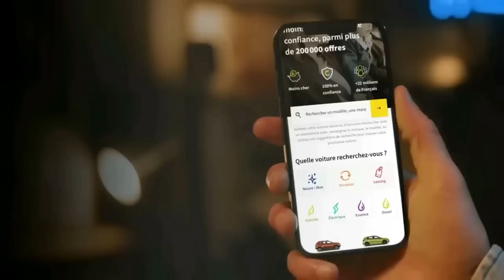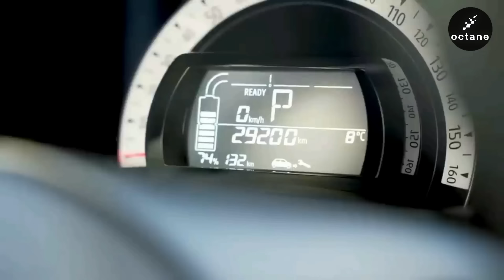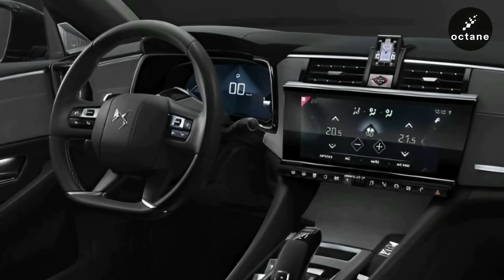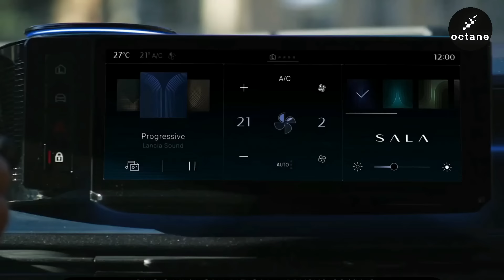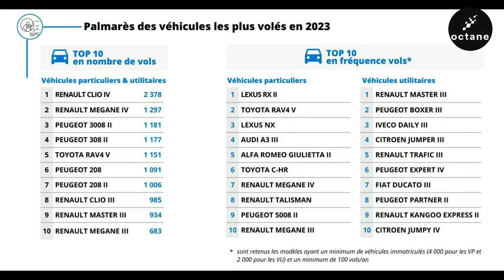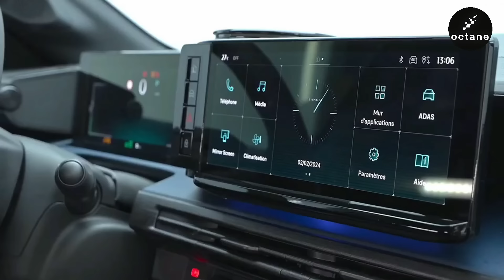Actualité Automobile : Résumé de la Semaine du 17/02/24 [octane ]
👉 Achetez votre voiture moins cher et en toute confiance, parmi plus de 200 000 offres sur le site de Caroom

L'épopée éphémère du leasing social en France a pris fin, offrant des Twingo e-tech à 40€/mois. Les concessionnaires, ayant avancé des fonds, redoutent des retards de remboursement. Le marché de l'occasion pourrait être impacté. Priorité après 50 000 dossiers : valider le bonus écologique 2024, passant de 5 à 4000€. Le prototype DS 8 promet luxe et performances, avec des versions hybrides et électriques. Lancia revient avec la Ypsilon électrique, suivie de modèles ambitieux comme le crossover Gamma et la résurrection de la Delta en 2028.

Chez Renault, le prix du Rafale est dévoilé, avec deux finitions. Une version haute performance E-Tech est prévue fin 2024. Porsche envisage un van électrique, un concept audacieux à suivre. Les vols de voitures en France augmentent, avec la Renault Clio IV en tête. Lancia Ypsilon revient en version électrique à 40 000€, offrant performances, style unique et technologie S.A.L.A. Ford propose le Transit Custom MS-RT, un utilitaire stylisé avec des caractéristiques uniques et une version électrique plus puissante à 281 ch.

Qu'en pensez-vous de ces développements automobiles ? Exprimez-vous dans les commentaires ! Et si vous cherchez une assurance auto au meilleur prix, consultez notre comparateur dans la description et le premier commentaire épinglé. 🚗✨